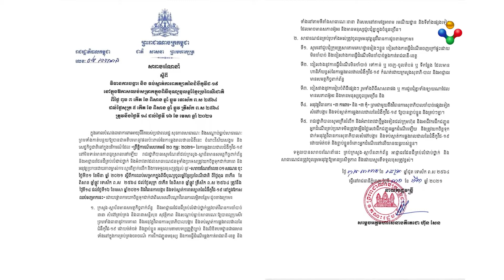[31.03.21] សម្តេចតេជោ ហ៊ុន សែន ចេញសារាចរណែនាំពីវិធានការបង្ការ និងទប់ស្កាត់ការរាតត្បាតជំងឺកូវីដ១៩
សម្តេចតេជោ ហ៊ុន សែន ចេញសារាចរណែនាំពីវិធានការបង្ការ និងទប់ស្កាត់ការរាតត្បាតជំងឺកូវីដ១៩ ក្នុងឱកាសឈប់សម្រាកពិធីបុណ្យចូលឆ្នាំថ្មី ប្រពៃណីជាតិ